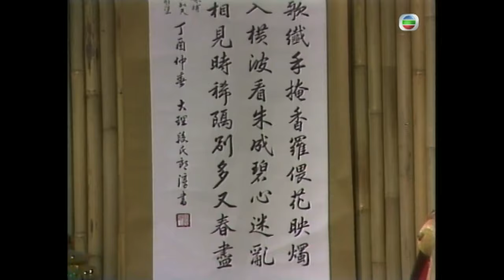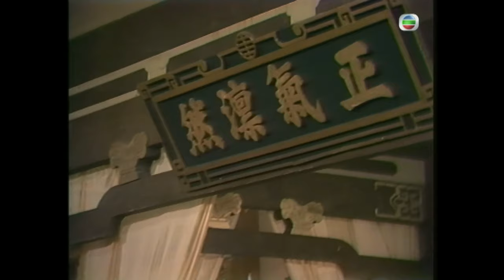喬峯到少林寺查明父母被殺因由 | 金庸武俠劇 | 天龍八部之六脈神劍 18/30 | 湯鎮業 | 黃杏秀 | 梁家仁 | 陳玉蓮 | 粵語 | 繁、簡、英字 | 1982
"The Demi-Gods & Semi-Devils《天龍八部之六脈神劍》 (梁家仁、湯鎮業、黃日華、石修主演):大理王子段譽（湯鎮業飾）性擅習文而惡習武，偏偏無意間學會幾種上乘武功，包括凌波微步及六脈神劍等。他先後愛上上木婉清( 楊盼盼飾 )及鍾靈 ( 黃杏秀飾 )， 但發覺二人竟然是父親段正淳( 謝賢飾 ) 的私生女。後來譽被吐蕃僧人鳩摩智 ( 張雷飾 ) 擄去江南，輾轉認識了王語嫣( 陳玉蓮飾 )，譽對語嫣一見鍾情，惟語嫣只對表哥慕容復( 石修飾 )一往情深，譽大受打擊. 譽欣逢丐幫幫主喬峰（梁家仁飾），並結拜為異姓兄弟。峰為人正氣凜然，可是後來知道自己是遼人，親生父母被漢人所殺，痛苦萬分。後來峰又被誣為殺師弒養父母的大罪人，被整個武林追殺，頓覺天下之大無處容身。幸得復的婢女阿朱 (黃杏秀飾) 視為知己相伴，並與峰一同尋找殺害峰父母的仇人。但好景不常，阿朱發覺自己竟是正淳和情婦阮星竹所生的女兒，而正淳卻為害死峰父母的仇人，頓覺萬念俱灰，唯有喬裝成正淳，硬接喬峰一掌死去。後來峰發現正淳並非殺害父母真兇，他只是被忌恨自己的馬夫人所騙。喬峰傷痛欲絕，這時遇上朱的胞妹阿紫，擕紫遠赴塞外，遇上大遼皇帝耶律洪基，並助他平定叛亂，更被封為大遼南院大王.